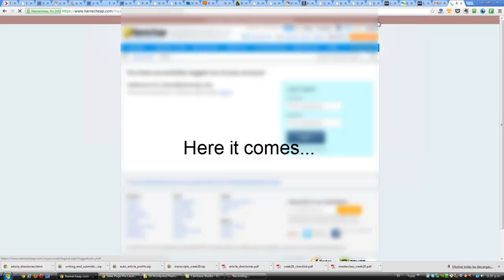Watching too much Russell Peters lately...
I'm editing and uploading the final videos for an upcoming training I'm creating and I just found out I've been watching too much Russell Peters lately... hahaha OMG